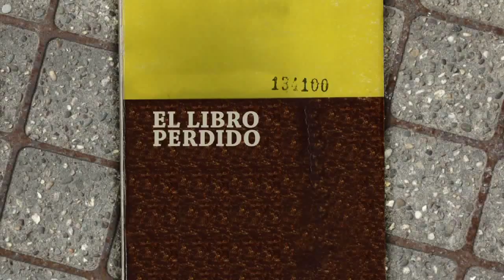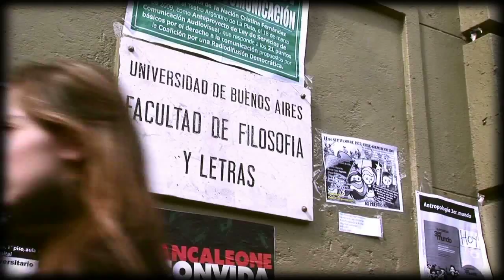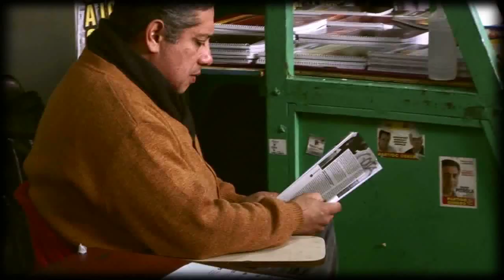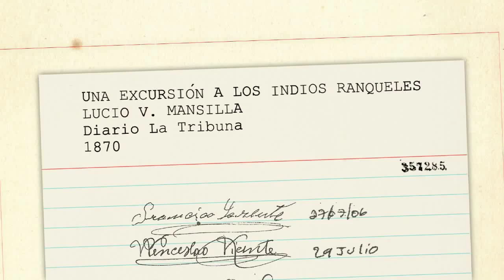El Libro Perdido | Una excursión a los indios Ranqueles, de Lucio V. Mansilla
En este capítulo el protagonista se cruza casualmente con Américo Cristófalo con quien comparte sus desvelos y perplejidades. Con la dirección de Gabriel Reches.